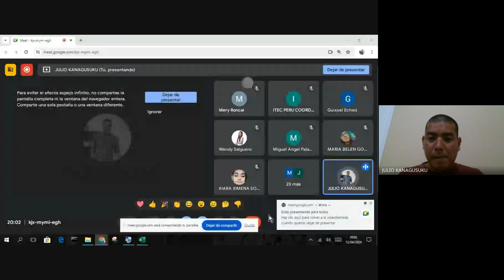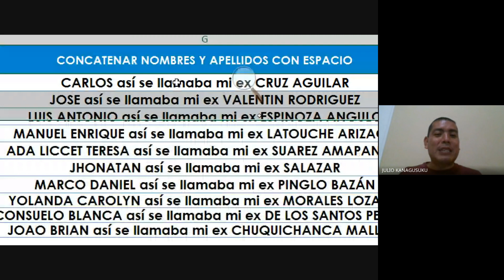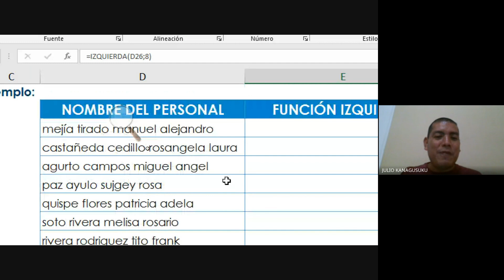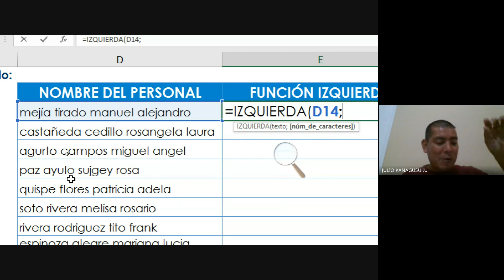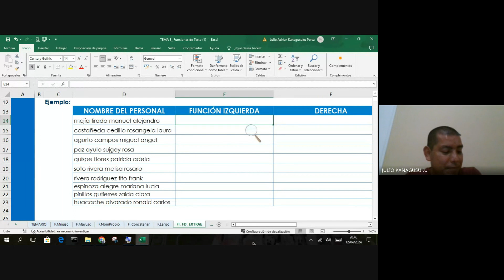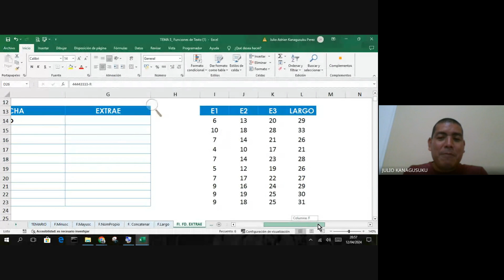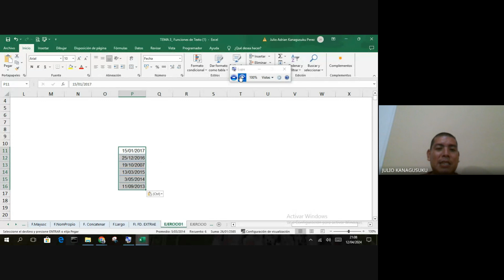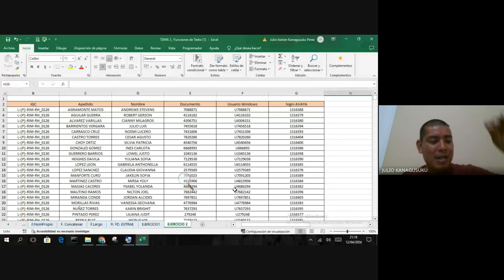CLASE N°3 MICROSOFT EXCEL NIVEL INTERMEDIO (ABRIL 2024)